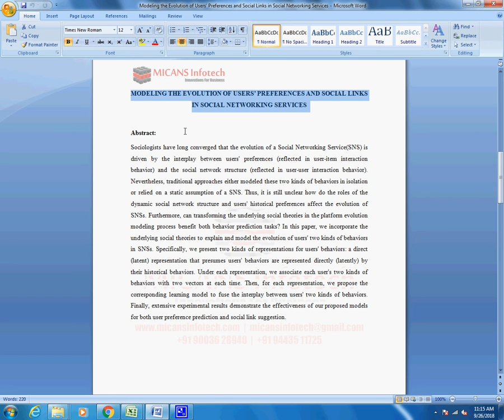Modeling the Evolution of Users’ Preferences and Social Links in Social Networking Services